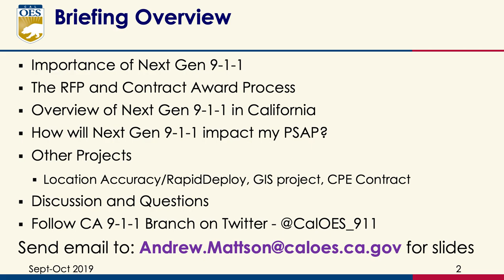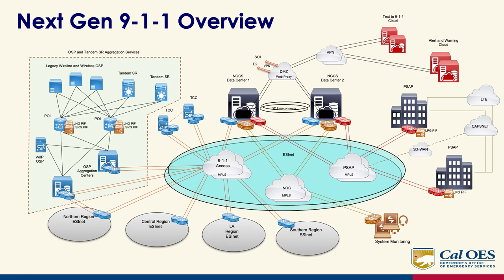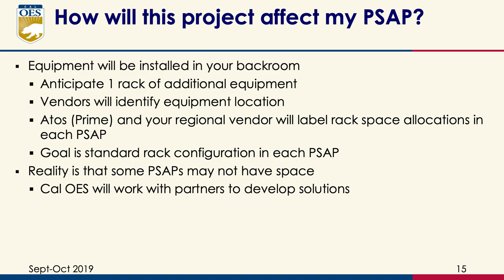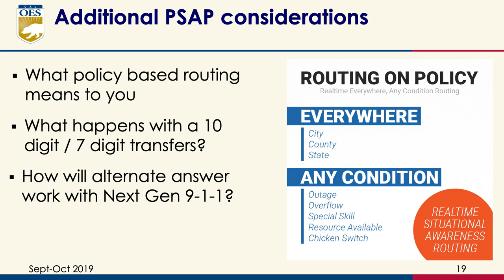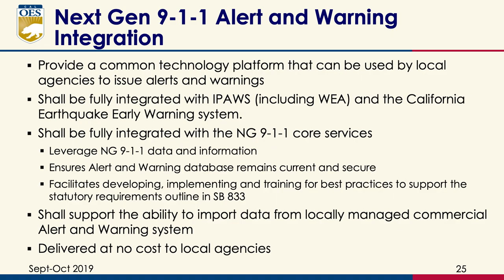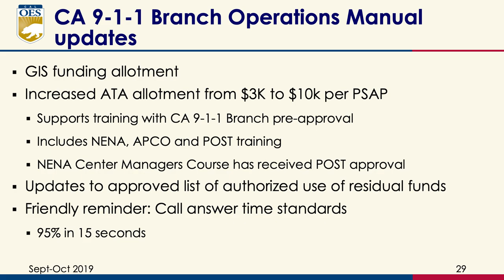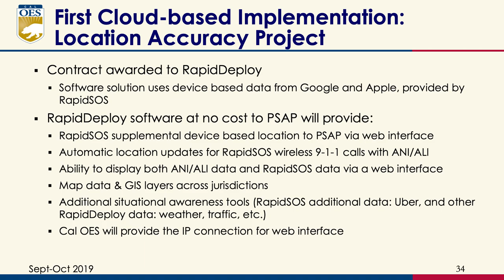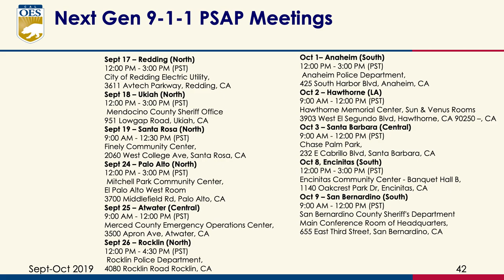California Next Gen 9-1-1 Town Hall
This town hall covers a broad overview and the importance of Next Gen 9-1-1 implementation within the state of California. Topics include the RFP and Contract Award Process, an overview of Next Gen 9-1-1, how Next Gen 9-1-1 will impact Public Safety Answering Points (PSAPs), location accuracy, GIS, and CPE.